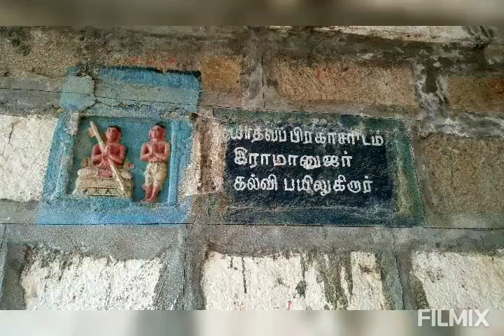part2 Ramanuja joins Yadavaprakasar gurukula